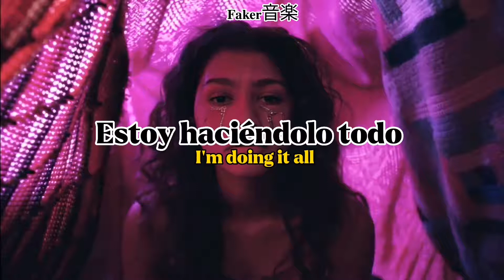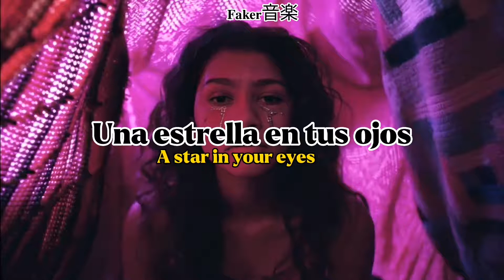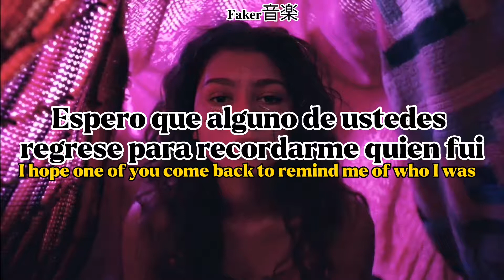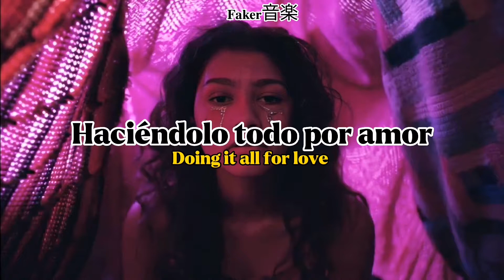Labrinth & Zendaya - All For Us (Sub Español y Lyrics)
LYRICS:

Oh
Taking it all for us
Taking it all
Oh
Doing it all for love
Doing it all

Taking it all for us, all
(Doing it all)

Too much in my system (famine, famine)
Money MIA (pockets hella empty)
Mama making ends meet (making end meet)
Working like a slave (Mississippi aye-aye)
Daddy ain´t at home, no (father, father)
Gotta be a man (Michael Corleone)
Do it for my homegrowns (Sisters, brothers)
Do it for the fam (yeah, so tell ´em labby)

Ey! (Oh, oh, oh, oh)
Just for you love, yeah i´ll
Give you the world
Mona lisa slime
Hery (Oh, Oh, oh, oh)
And I´ll do 25 to life
If it makes me a king
A star in your eyes
Guilty or innocent
My love is infinite, I´m giving it
No need for prisoners
Bitch please, hands up, this is a sick up ´cause I´m
Hey, Yeah
Im taking it
Yeah-eh
I´m taking it all for us, all
yeah-eh, yeah-eh, eh
guess you figured my two times two
always equates to one
dreamers are selfish
when it all comes down to it
I hope one of you come back to remind me of who I was
When I go disappearing
Into that good night (good night)
(Doing it all) yeah-eh, yeah-eh, eh.

All the copyright goes to Labrinth & Zendaya